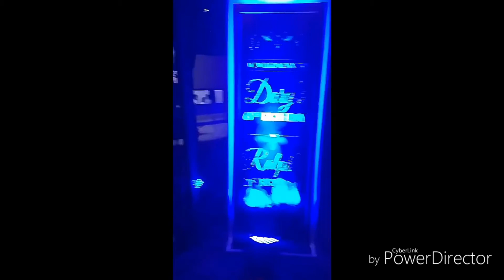Double Birthday Celebration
Tita Dory and Ralph's birthday party..